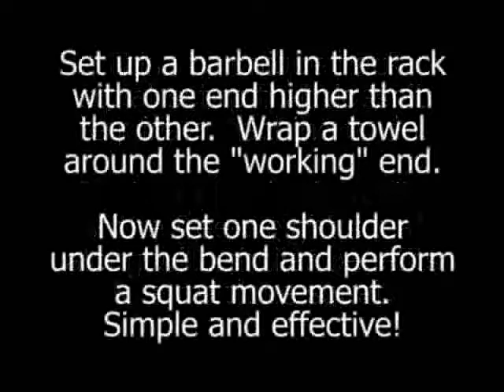Power Rack Hack Squat For a Powerful Lower Body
This is an excellent method for making a hack squat machine-style of exercise out of just a barbell and a rack.  You lift one end of the bar - the other is a pivot.  Easy setup and great option for lower body training.

This workout builds INHUMAN strength-endurance... (you're a beast if you can do more than 1 round of it)